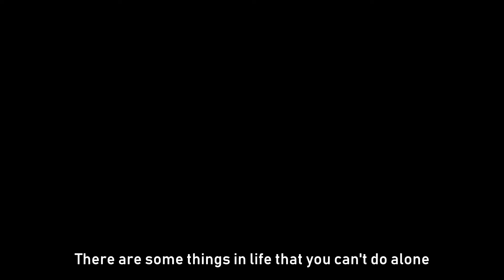ISM Life Group Trailer 2021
What are Life Groups? Watch to find out!